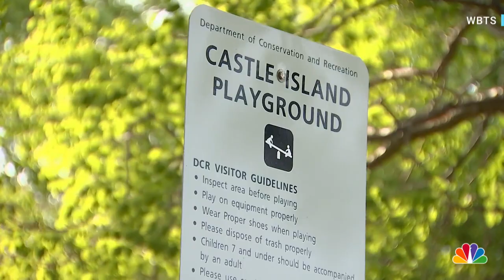Search underway for autistic 4-year-old missing in Boston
Mohamed Fofana was last seen playing at a park Sunday evening at Boston's Castle Island. WBTS' Alysha Palumbo reports.